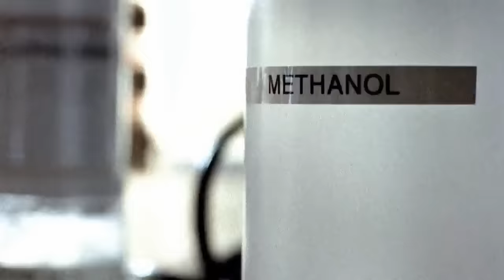Breaking Bad Trailer (First Season)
A fan made Movie style trailer for season 1 of AMC's Breaking Bad.